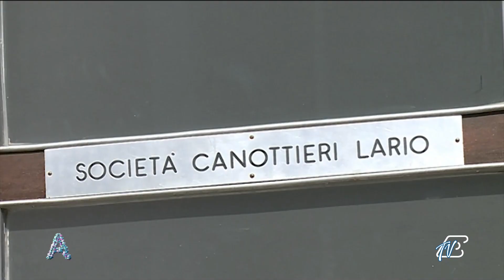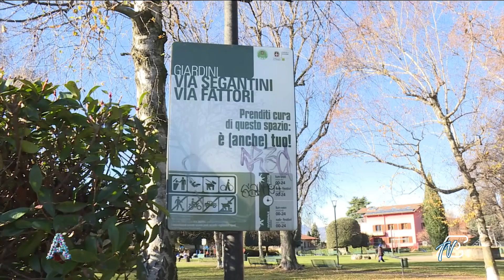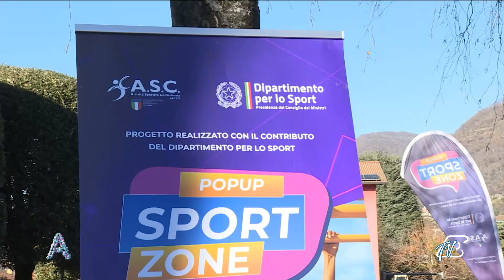ANGOLI 3/1/2024: CANOTTIERI LARIO - I SUOI CAMPIONI e POPUP SPORT ZONE